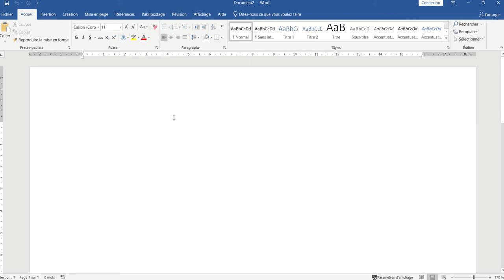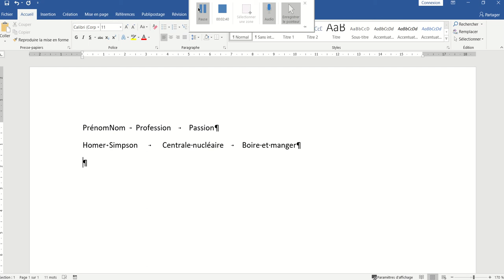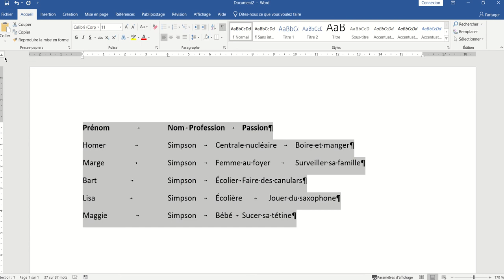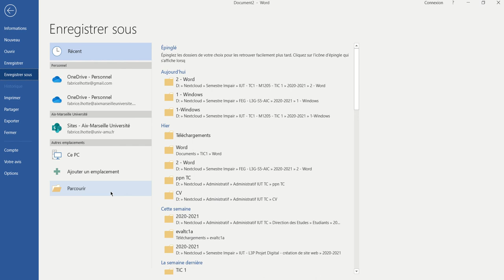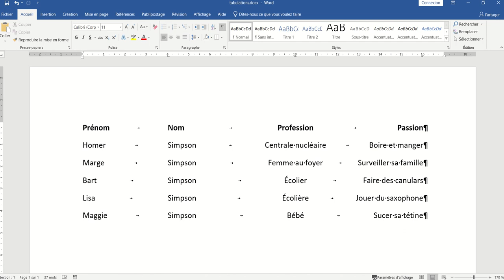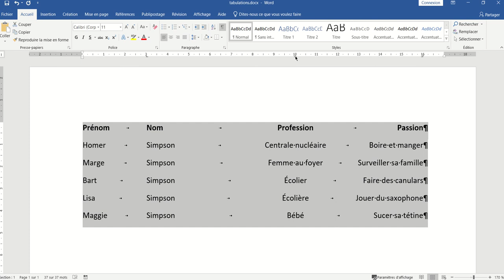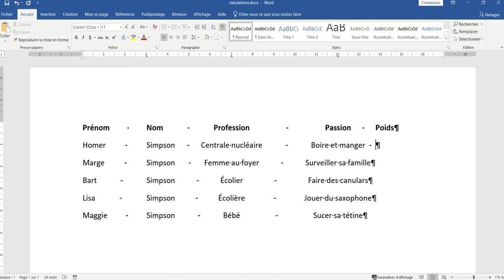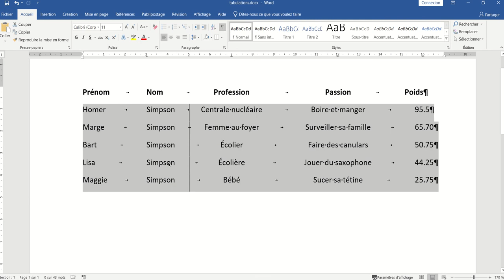M1205 - Word 2019 - 004 : Tabulations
Maîtriser les taquets de tabulation
Durée : mn s